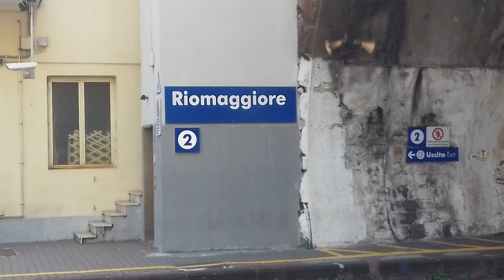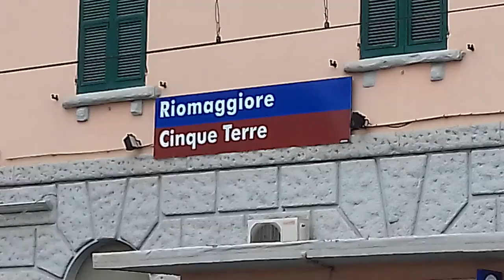TRENI ALLA STAZIONE DI RIOMAGGIORE!